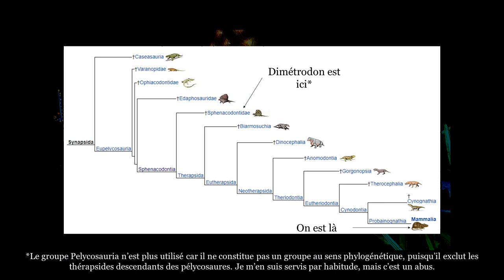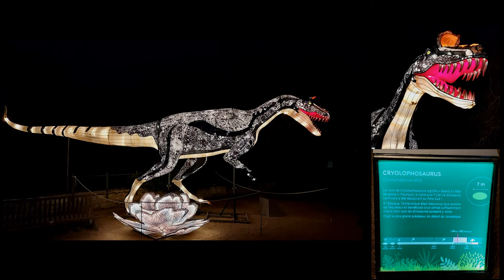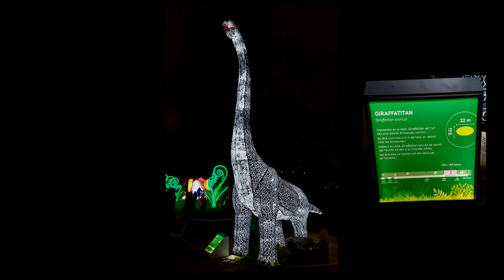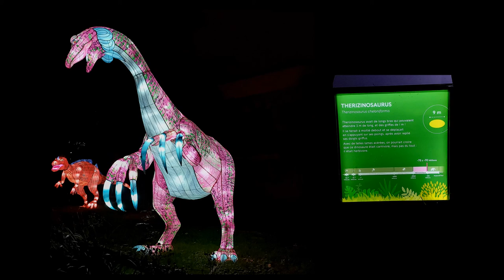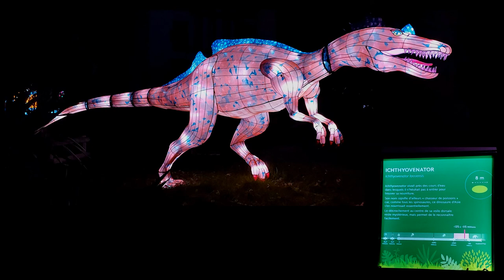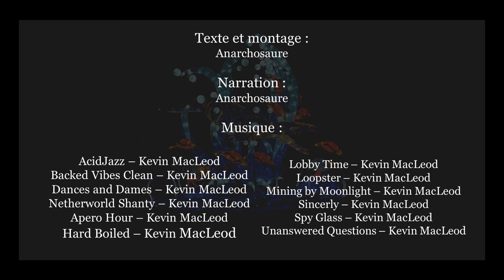Hors-série 2 : Évolution en Voie d'Illumination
Salut les paléoenthousiastes !

C'est parti pour ce second hors-série dans lequel je vous parle d'une super exposition que j'ai pu voir en janvier 2022, Évolution en Voie d'Illumination au jardin des plantes. J'ai demandé au MNHN si c'était ok de montrer mes photos, iels ont dit oui alors je ne me suis pas privé !

L'Anarchosaure